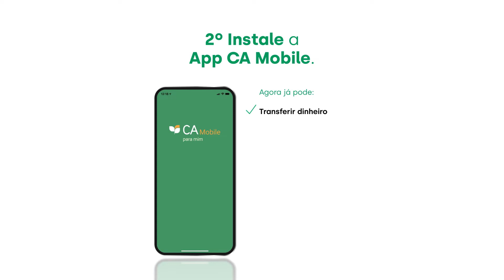CA Digital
Simplifique as suas férias em 3, 2, 1. Adira aos canais digitais do CA e faça a gestão da sua vida financeira através do telemóvel. 📱